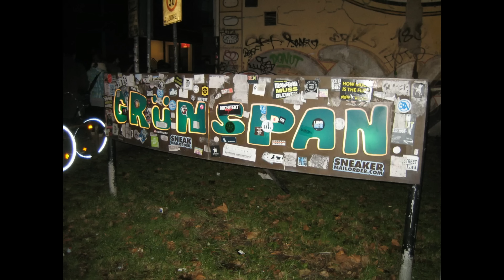Resident Evil VII Celebration mit GRONKH in Hamburg 12.01.2017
Resident Evil VII Celebration mit Gronkh und Simon in Hamburg 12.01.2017 - im "Gruenspan", Großen Freiheit 58